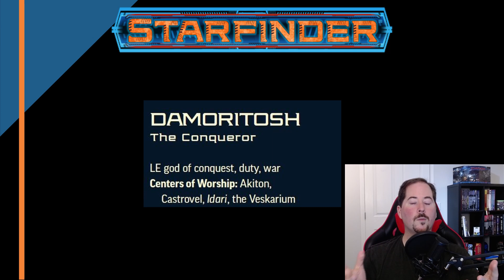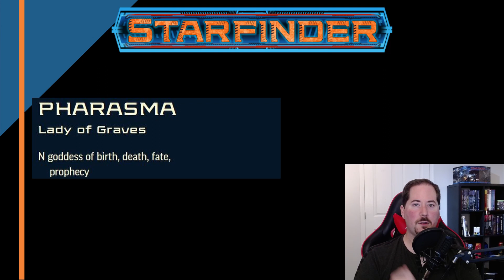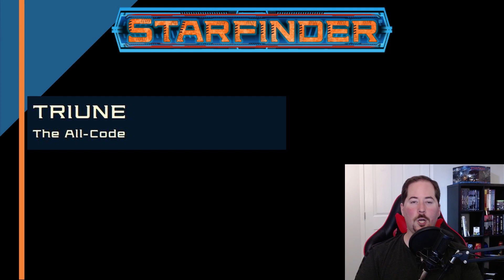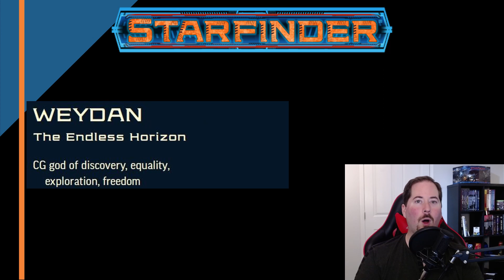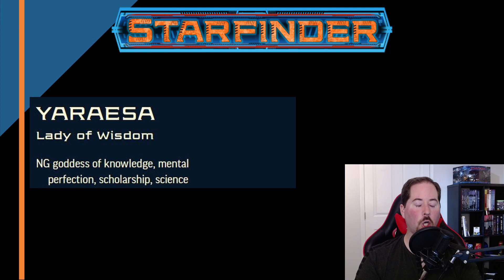Summary Of The Starfinder Gods - What You Need To Know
There are a good number of gods in Starfinder, knowing which one to follow can be a daunting choice. This video will explore the twenty common gods in the Starfinder universe.

Starfinder Core Rule Book

Time Stamps
0:00 Intro
0:11 What I Will Cover For The Gods
1:00 Abadar
1:31 Besmara
2:20 Damoritosh
2:54 Desna
3:16 The Devourer
3:40 Eloritu
4:08 Hylax
4:42 Ibra
5:20 Iomedae
5:59 Lao Shu Po
6:48 Nyarlathotep
7:25 Oras
7:40 Pharasma
8:04 Sarenrae
8:28 Talavet
8:54 Triune
9:10 Urgathoa
9:47 Weyden
10:14 Yaraesa
10:42 Zon-Kuthon
11:20 My Final Thoughts
12:22 Outro